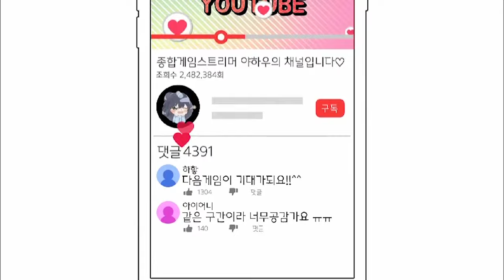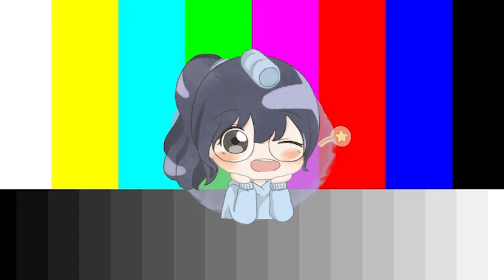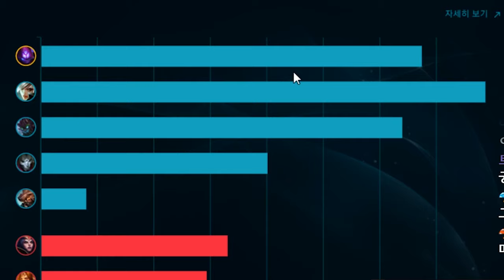[아이언출신] 점화는 모다? 불어야 제맛!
아이언 출신 스트리머의 기가막힌 말자하 플레이
브론즈 말자하는 이렇게 하는거지!
심해 플레이란 이런것이다!